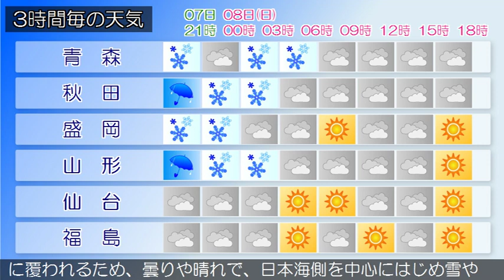2019/12/07 東北地方の天気予報 夕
東部では、８日未明から８日明け方まで強風に注意してください。低気圧が日本海北部にあって、東北東へ進んでいます。東北地方は、曇りで、日本海側を中心に雨や雪の降っている所があります。７日夜は、低気圧や前線の影響により、曇りで、日本海側を中心に雨や雪の降る所が多く、雷を伴う所があるでしょう。８日は、冬型の気圧配置となりますが、次第に高気圧に覆われるため、曇りや晴れで、日本海側を中心にはじめ雪や雨の降る所が多い見込みです。